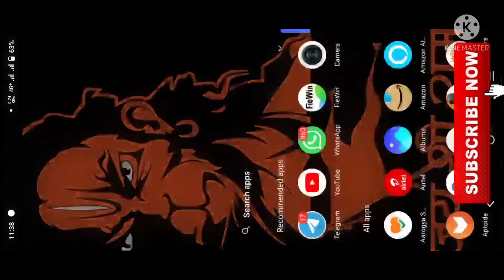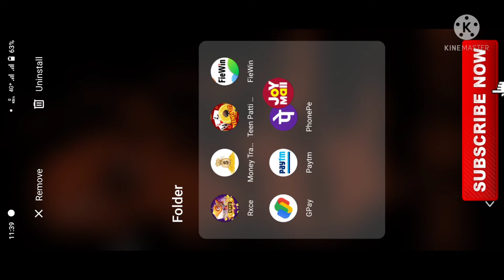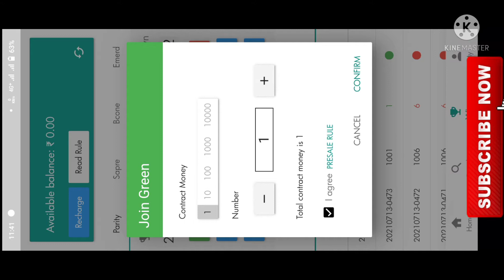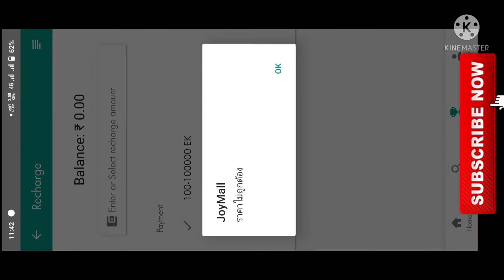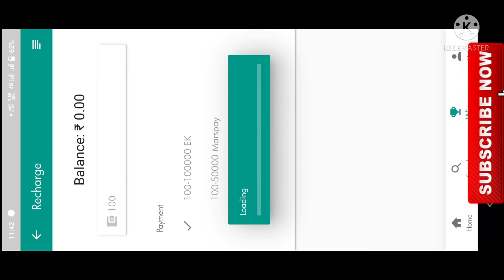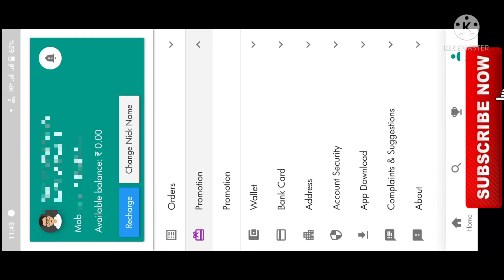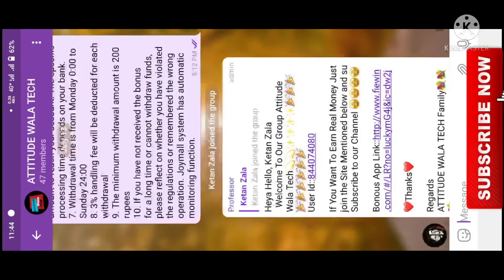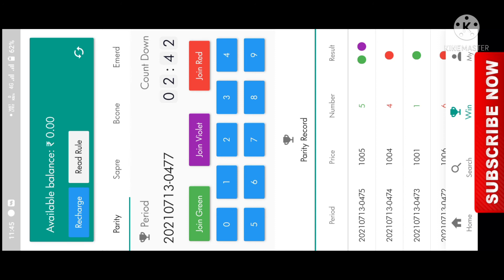JOYMALL FROM THE MAKERS OF GGSHOP & ORIONCLUB 😍 100% WORKING NOW!!! TO KNOW WATCH THE FULL VIDEO 😘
HELLO GUYS,
I am Sameer Mishra.
Today I am going To share Some Update Regarding NEW APP LIKE GGSHOP,ELANTECLUB,MOOE,BOOE =JOYMALL APP.

😍FIEWIN BEST WORKING😍

🎮🎮🎮🎮FIEWIN VIDEOS🎮🎮🎮🎮

🔗🔗Register Link  🔗🔗

Withdrawl TIMING Mon-Sun 10am-5pm.

ATTITUDE Wala TECH
Sameer Mishra
ELANTECLUB working best site
Elanteclub  100% working
Fiewin working best from 1 year
Orionclubs  new app update
Orionclub withdraw Working back agian
Elanteclub new colour trading site
Elante club withdraw update
Ggshop withdraw Started Again
Ggshop updated and back again
Elanteclub  winning trick back again
Orionclubs back again
Fiewin gautanteed profit earning trick
Ggshop is back again
Joymall new colour trading app
Joymall trading site
Joymall new site for colour trading

ATTITUDE Wala TECH,Sameer Mishra,ELANTECLUB working best site,Elanteclub  100% working,Fiewin working best from 1 year,Orionclubs  new app update,Orionclub withdraw Working back agian,Elanteclub new colour trading site,Elante club withdraw update,Ggshop withdraw Started Again,Ggshop updated and back again,Elanteclub  winning trick back again,Orionclubs back again,Fiewin gautanteed profit earning trick,Ggshop is back again,Joymall new colour trading app,Joymall trading site,Joymall new site for colour trading,

If U INVEST YOU INVEST U INVEST  AT YOUR RISK I WILL NOT BE RESPONSIBLE IT'S YOUR WISH TO JOIN OR NOT TO.

I DO NOT FORCE U TO JOIN OR INVEST IN THIS SITE IT WILL ALL BE YOUR WISH TO INVEST OR NOT I DO NOT TAKE ANY RESPONSIBLY IF U END IN LOSS..

❤❤❤THANKS❤❤❤